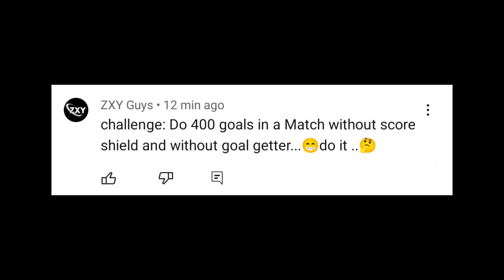400 score Challenge Without Score Shield and Goal Getter..😐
They got Rayquaza *But* they Have no another Choice🔥

(if you have any trouble with the link please commen down.)

Thanks for supporting the channel :- GODZULA

Pokémon UNITE Tags